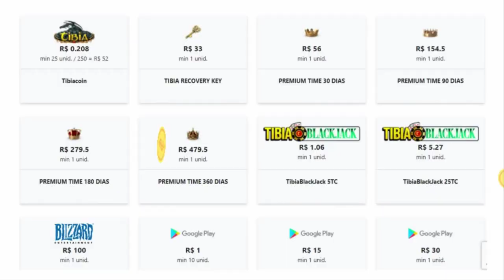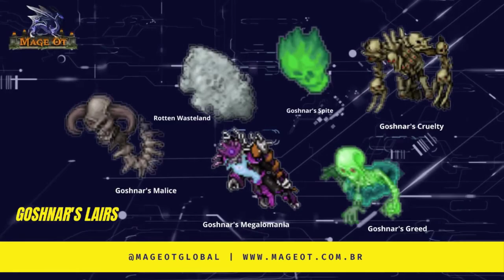USANDO MENACING EGG (1.8KKK), FERUMBRAS'HAT (45K TC) AND CRACKLING EGG NO MESMO DIA 🤑